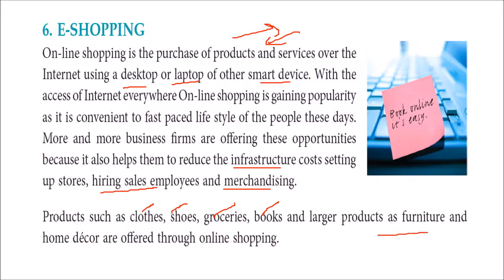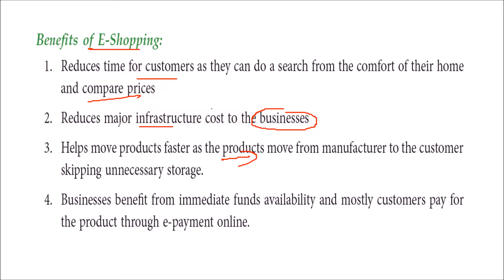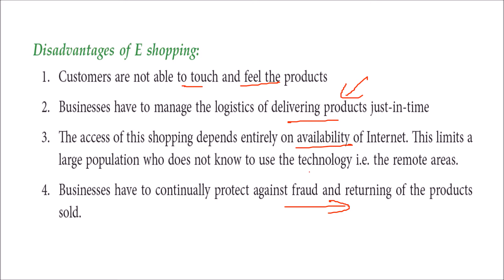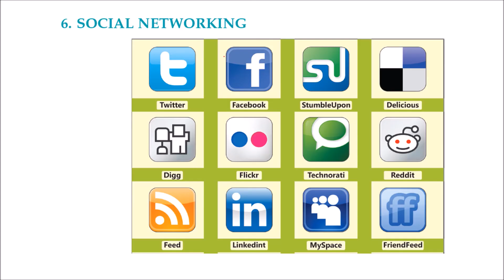Electronic Shopping | WHAT is E-Shopping | E-Shopping Explained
Let Us C by BPB Publications
C: The Complete Reference by McGraw Hill Education
Let us C Solutions by BPB Publications